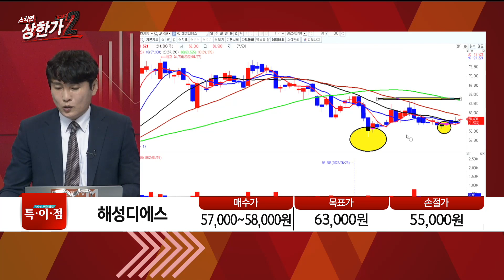[최창준의 특이점 종목] 자동차용 반도체와 반도체 기판 매출 증가 지속 해성디에스 #08/01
[최창준의 특이점 종목] 자동차용 반도체와 반도체 기판 매출 증가 지속
해성디에스 #08/01